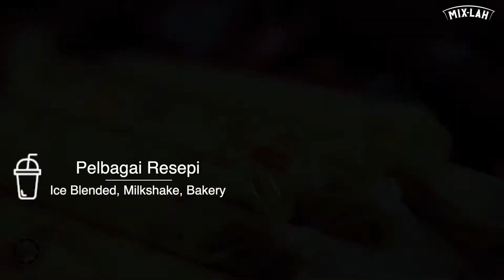MIX-LAH Beverage &Bakery Premix ,Commercial Ad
Untuk maklumat lanjut anda boleh melayari